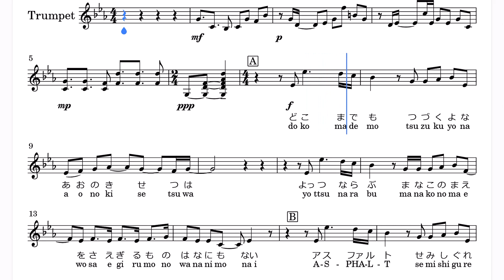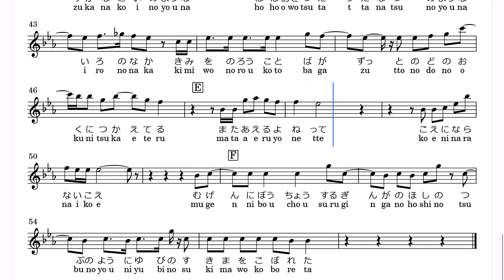キタニタツヤ「青のすみか」(Bb Trumpet楽譜)/TVアニメ『呪術廻戦』「懐玉・玉折」 OPテーマ